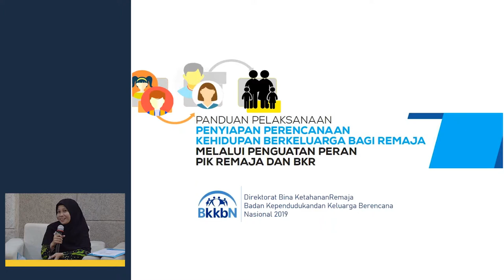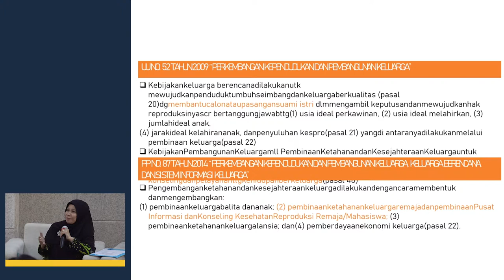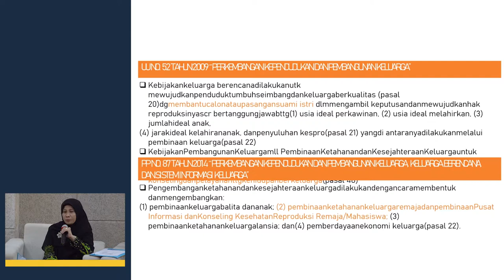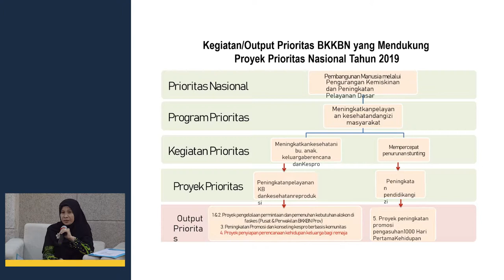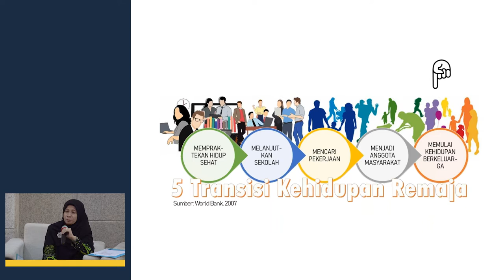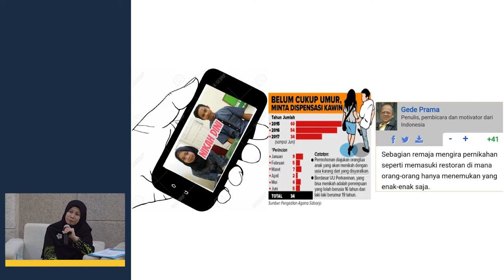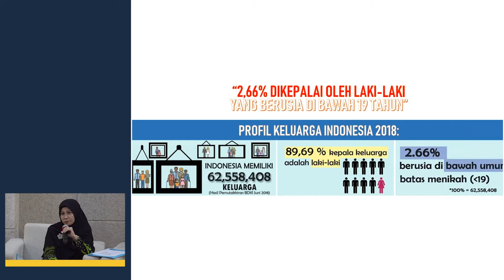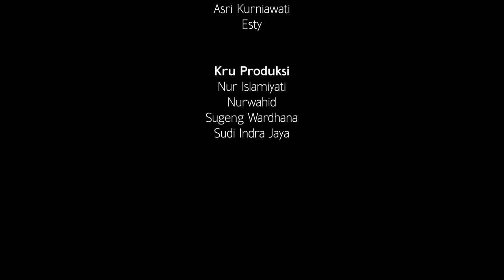Sesi 8: Investasi Pada Kesehatan Anak Dan Remaja (8000 HPK) - Pembahasan part 3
INVESTASI PADA KESEHATAN ANAK DAN REMAJA (8000 HPK):
Perkembangan Fisik, Kognitif, dan Intelektual Remaja serta Tantangan Masa Kini
dr. Iin Nadzifah Hamid – BKKBN DIY